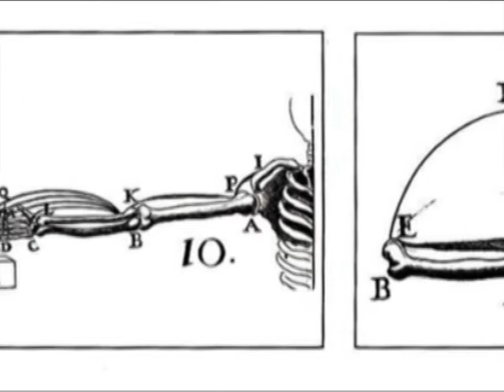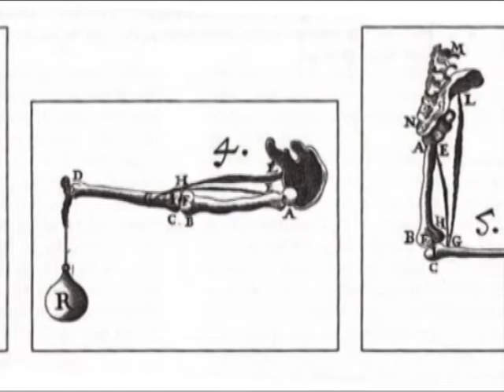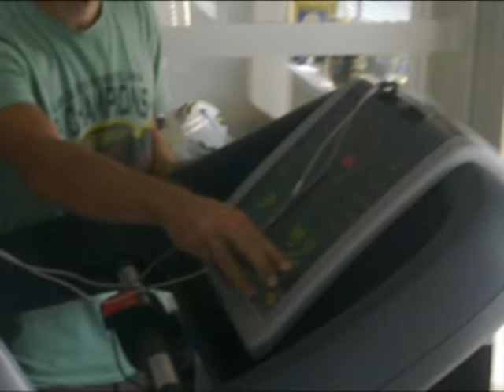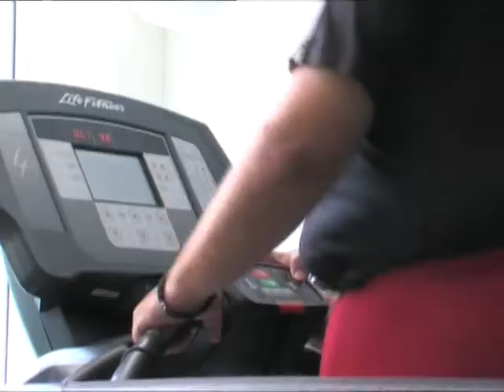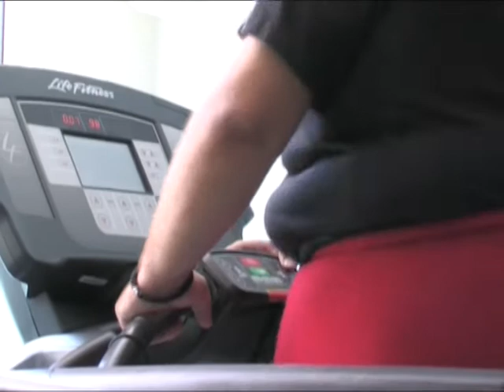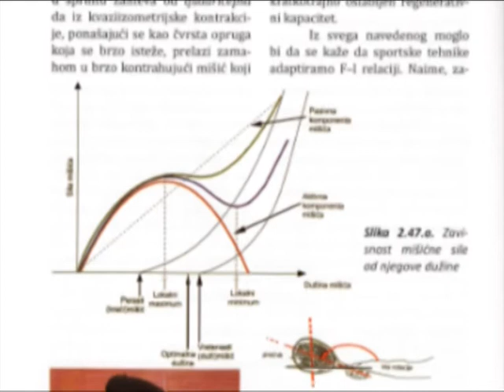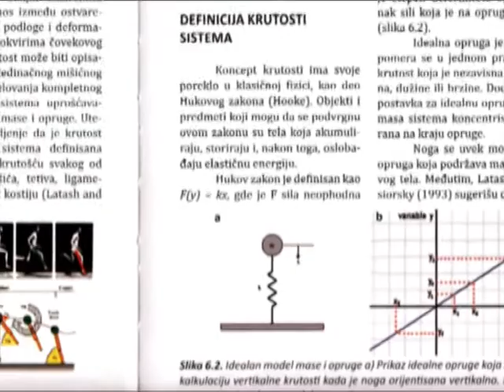Dusan Ilic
Intervju sa prof. Dušanom Ilićem iz kluba Profex koji govori o svom radu i aktivnostima koje sprovodi u svom klubu.
 Profex akademija
Bulevar Mihaila Pupina 10b
Novi Beograd